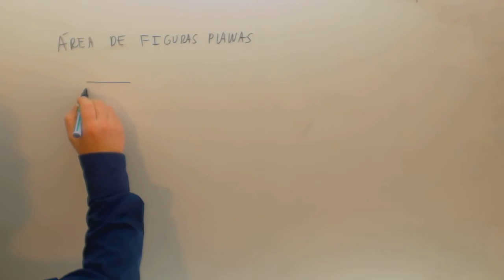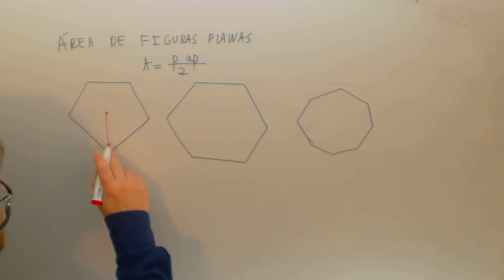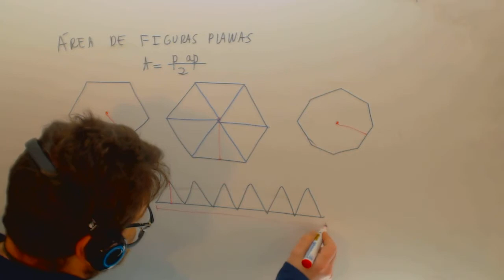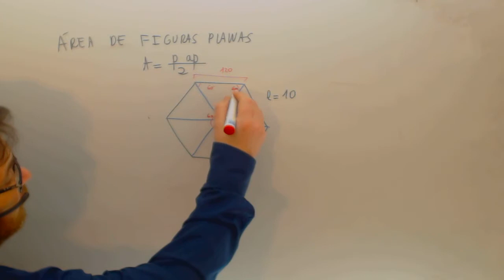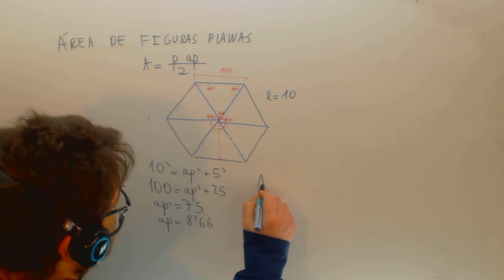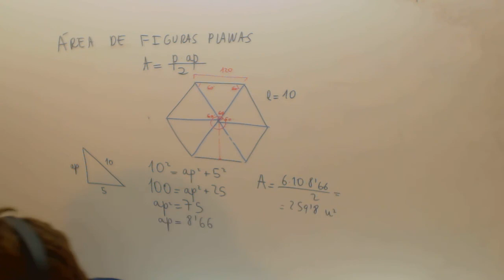Area del hexagono Matematicas 2º ESO Academia Usero Estepona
Area del hexagono Matematicas 2º ESO Suscríbete a nuestro canal en Youtube para ayudarnos a seguir creciendo Academia Usero en Estepona, el centro de formación con más vídeos en Internet del Mundo presenta